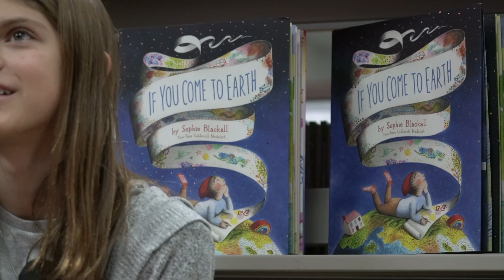Frontier Valley Elementary Hosts Virtual Author Visit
Sophie Blackall is the author of "If You Come to Earth" which is this year's choice for DCSD's One Book. One District. The author shared stories from her travels, some of the inspiration for creating the book, and also took questions from some fifth grade students at Frontier Valley Elementary.